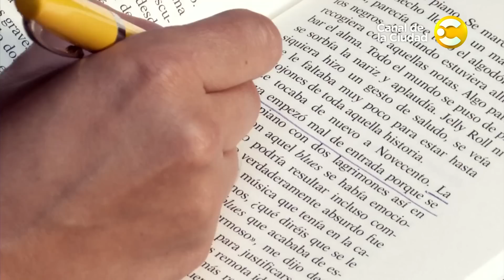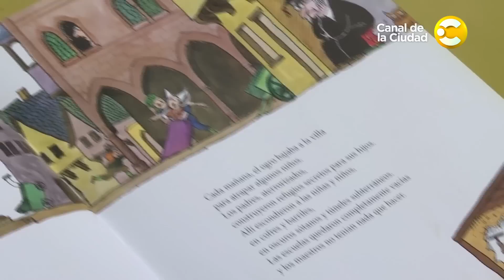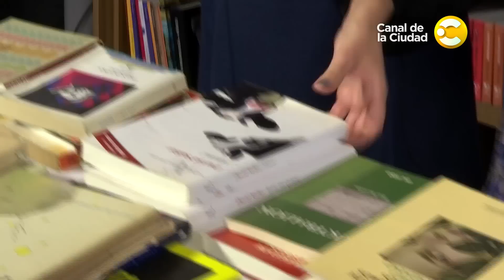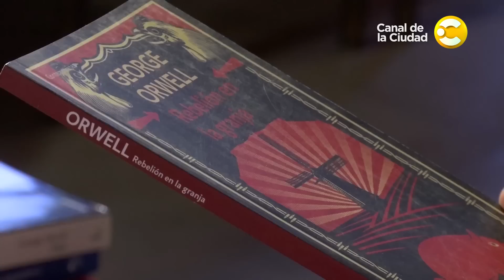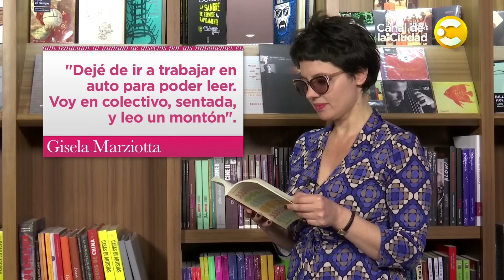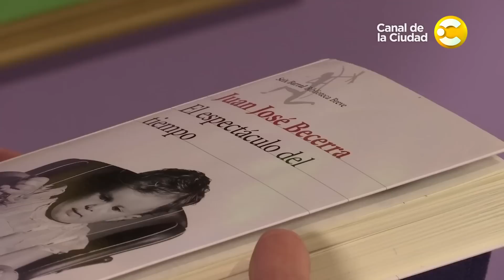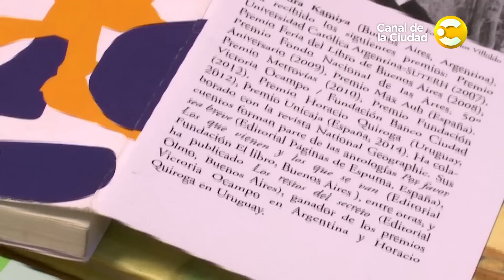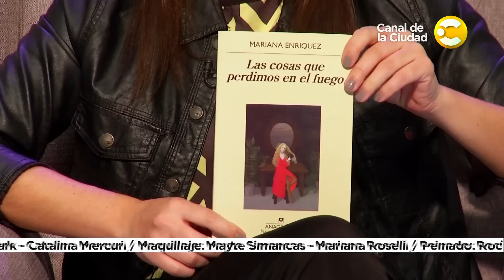Juan José Becerra, Gisela Marziotta, Iñaki Echeverria y más, en Libroteca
Entrevista central con el escritor Juan José Becerra, cuya última novela, El espectáculo del tiempo, es la más ambiciosa de todas las que tiene publicadas. Becerra también es periodista y publica sus columnas en diarios y revistas. Además, conocemos los libros de cabecera de la periodista Gisela Marziotta: desde El Principito hasta las distopías de Geroge Orwell. En "Cómo trabaja", nos metemos en el estudio de Iñaki Echeverría, ilustrador y humorista gráfico responsable, entre otras cosas, de la tira "Padre abrumado". Y las secciones de siempre "Chicos que leen" esta vez conocemos a Ciro, un chico de 7 años al que además de leer le gusta actuar las voces de los personajes y "Mundo lector", donde un fanático de Libroteca juega a ser Eugenia Zicavo y nos recomienda algunas de sus lecturas.